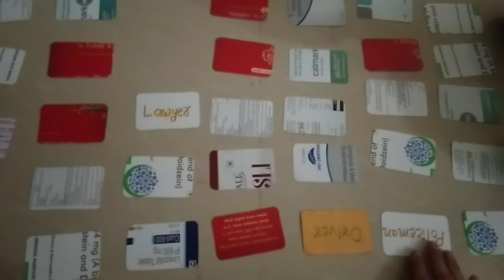Easy trick 2 to learn Spelling by Playing cards ( બિસ્કિટ બાઝી)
(Jagruti Atara , assi teacher Chekhala Pay Centre